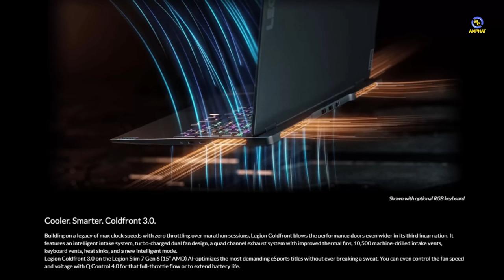Laptop tốt nhất dành cho sinh viên đồ họa - Legion S7 | An Phát Computer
CẤU HÌNH:
CPU: AMD Ryzen™ 7-5800H (3.2GHz upto 4.4GHz, 16MB)
RAM: 16GB(8GB Soldered DDR4-3200 + 8GB SO-DIMM DDR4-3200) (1 khe, tối đa 24GB)
Ổ cứng: 1TB SSD M.2 2280 PCIe 3.0x4 NVMe
VGA: NVIDIA GeForce RTX 3060 6GB GDDR6
Màn hình: 15.6 inch WQHD (2560x1440) IPS 300nits Anti-glare, 165Hz, 100% sRGB, Dolby Vision, Free-Sync, G-Sync, DC dimmer
Pin: 4 Cell, 71Wh
Cân nặng: 1.9 kg
Tính năng: Bảo mật vân tay, Đèn nền bàn phím
Màu sắc: Đen (Shadow Black)
OS: Windows 11 Home

✩ Showroom 1: 49 Thái Hà - Đống Đa - Hà Nội
✩ Showroom 2: 151 Lê Thanh Nghị - Hai Bà Trưng - Hà Nội
✩ Showroom 3: 63 Trần Thái Tông - Phường Dịch Vọng - Cầu Giấy - Hà Nội
★ Showroom 4: 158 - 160 Lý Thường Kiệt - Quận 10 - TPHCM
★ Showroom 5: 84T/14 Trần Đình Xu - P. Cô Giang - Q. 1 - TPHCM
★ Showroom 6:330-332 Võ Văn Tần, Phường 5, Q.3, TPHCM
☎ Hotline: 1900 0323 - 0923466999